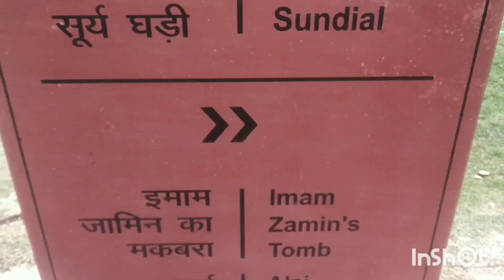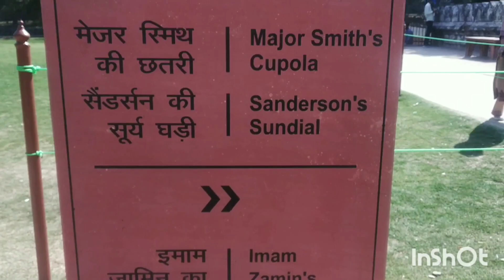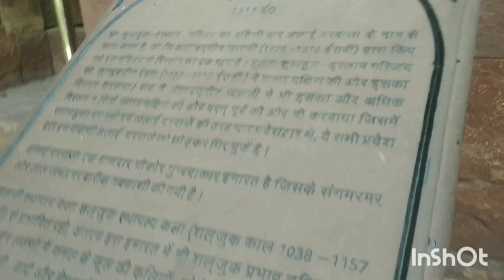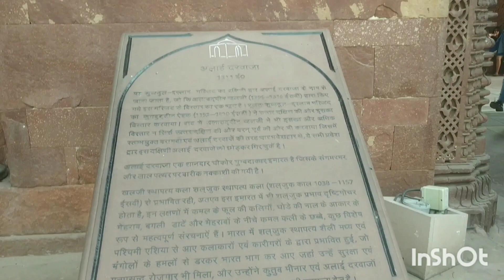Yeh kaha Aagaye?